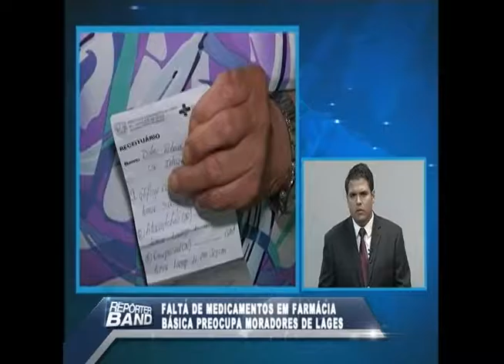REPÓRTER BAND - 14.03.2017